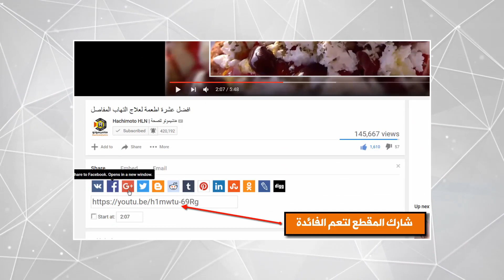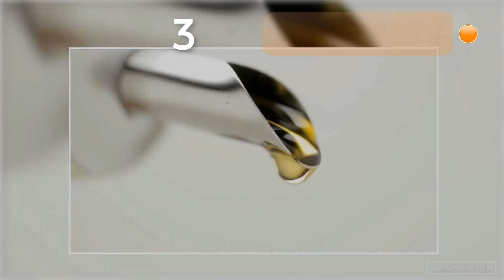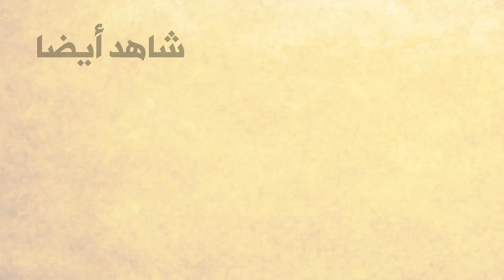علاج الدوالي ودوالي الساقين بافضل عشرة طرق طبيعية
علاج دوالي الساقين او الخصية اوعلاج الدوالي بافضل عشرة طرق طبيعية.
◄ عشبة مكنسة الجزار
◄ زيت الخزامى
◄ زهرة القطيفة
زيادة الدورة الدموية هو أمر ضروري لعلاج الدوالي. التدليك مع زيت الزيتون وخل التفاح او زيت الخزامى يساعد على زيادة الدورة الدموية، وبالتالي يحد من الالم والاتهابات.
أعجبكم الفيديو؟ لا تنسوا ان تنشروه ^^

عشر طرق طبيعية لعلاج الدوالي ودوالي الساقين.
Hachimoto HLN | هاشيموتو للصحة.